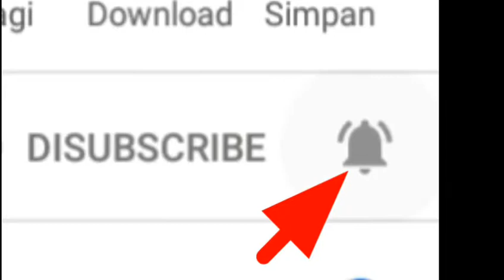CARA CEK PSU KOMPUTER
Untuk mengecek apakah psu masih nyala atau mati tanpa pc.
Dengan cara menjemper kabel kabel...